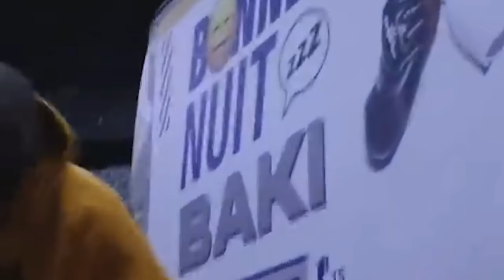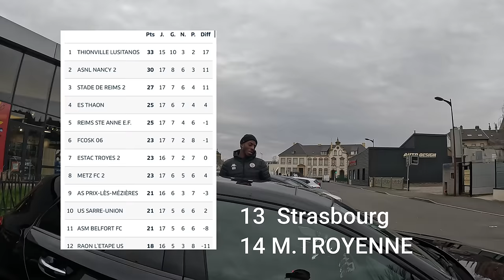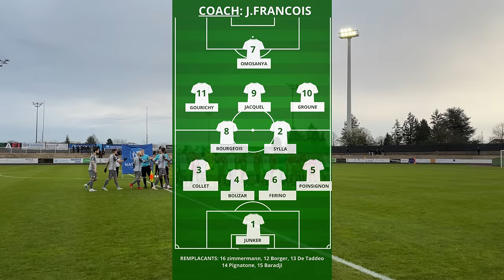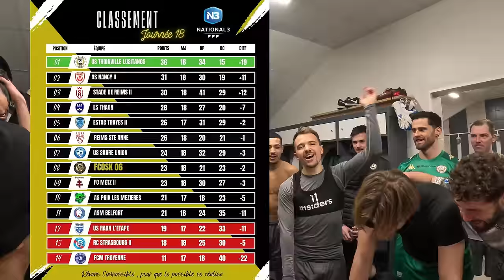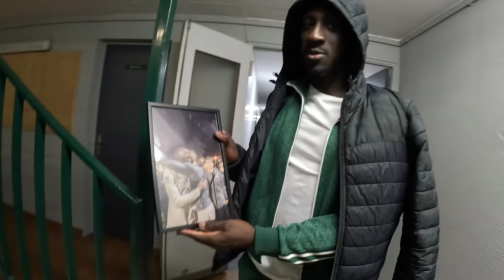GROS MATCH PIÈGE face à ce CLUB de LIGUE 1 !!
Dans cette vidéo, on affronte le RACING CLUB DE STRASBOURG !!

Après nos 4 dernières victoires en championnat, la série est repartie ! Cependant il va falloir se méfier de l'actuel avant dernier du championnat car au match aller, nous nous étions séparés sur un match NUL 1-1 §

Vidéo bord terrain : Loïc Depret

Informations personnelles :
Identité : Collet Vincent
Age : 23 ans
Profession : Footballeur
Equipe : US Thionville Lusitanos (N3)
Postes : Latéral / Milieu défensif
Parcours : CSJ Augny / FC Metz / Union Titus Pétange
Sélections : 38 sélections en Equipe de France ( U16 à U19)